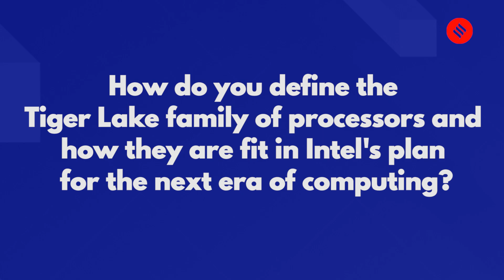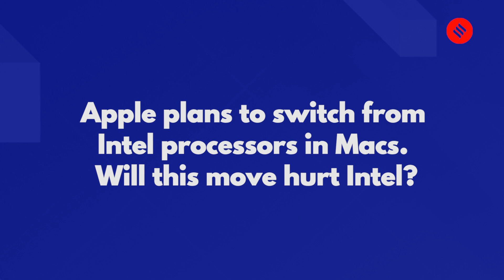Intel India MD Prakash Mallya on 11th gen Tiger Lake processors, Evo platform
In an interview with Indianexpress.com, the Managing Director of Intel India Prakash Mallya talks about the 11th generation “Tiger Lake” chips as well as Evo platform brand.